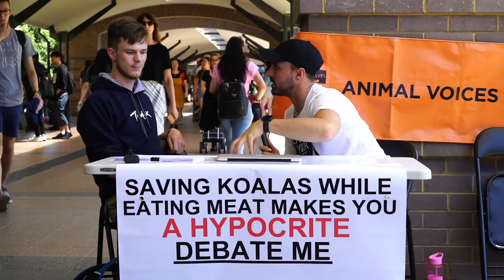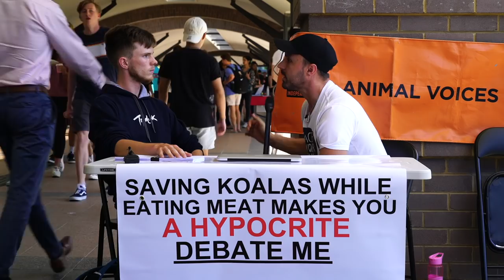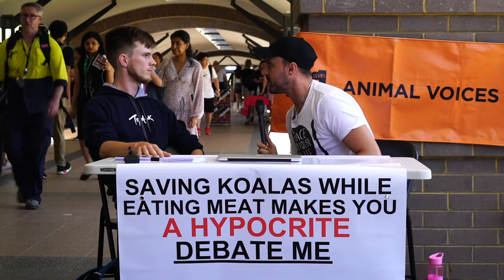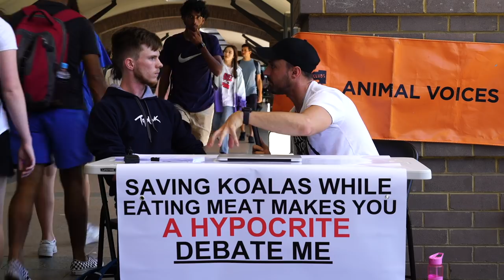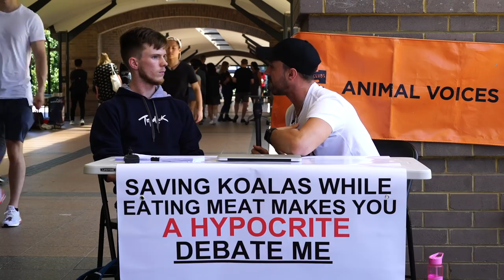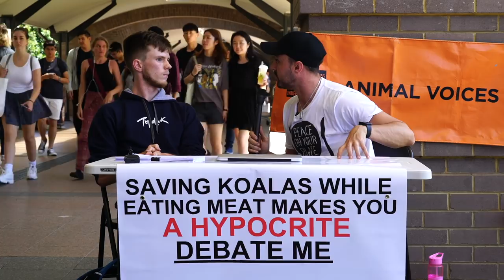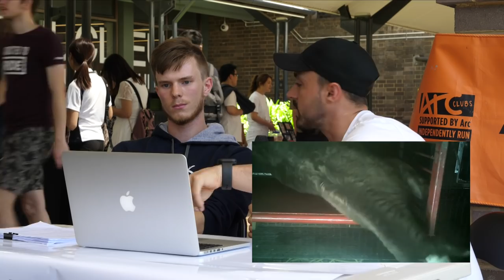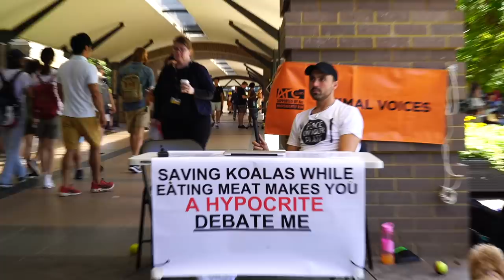Uni Student Debater with Family Farm Takes on Vegan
Charlie's family owns a lamb and cattle farm. In this video Charlie of UNSW decides to challenge my position on animal rights.